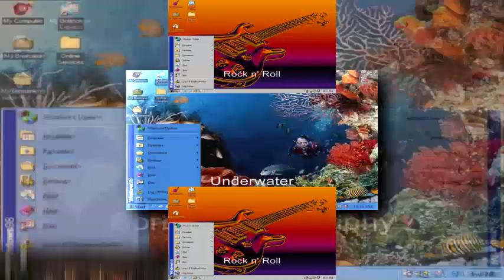(REQUESTED) Windows 98 Original & Plus! Sounds Scan (Veg Replace)